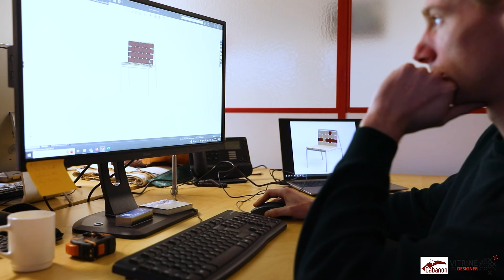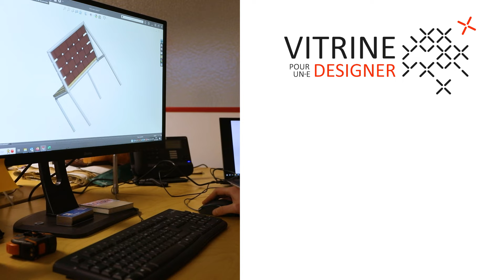ligne dé-tente by DORIANE PERRAUD X CABANON - version longue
Doriane PERRAUD est designer textile, diplômée d'un DSAA à l’ESAAT de Roubaix et d'un master en éco-conception à l'ENAMOMA à Paris.

Dans le cadre du concours Vitrine pour un.e Designer, Doriane et l'entreprise CABANON ont travaillé sur une gamme de mobilier destinée à l’hôtellerie de plein air.